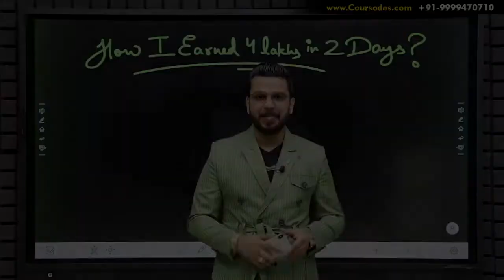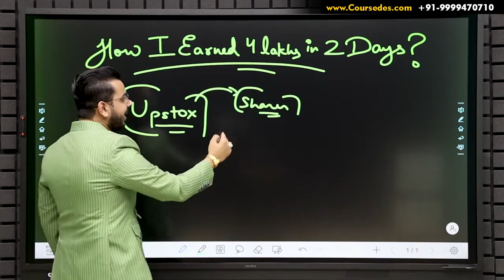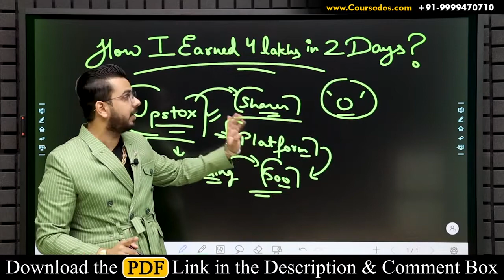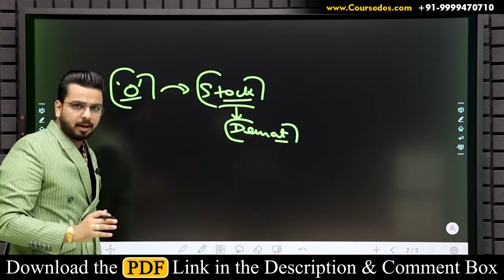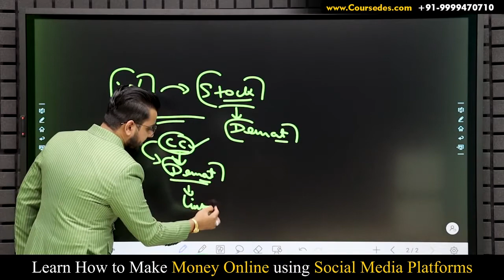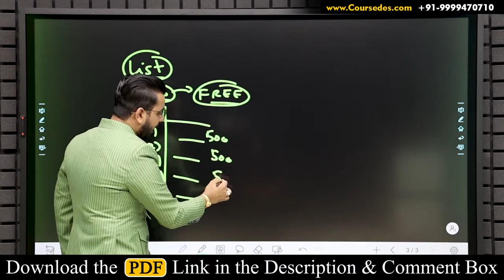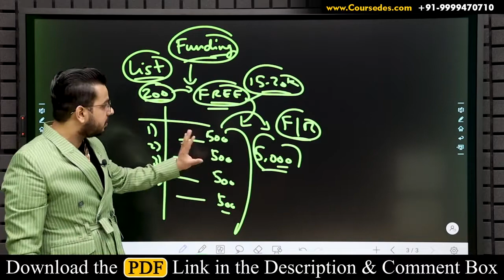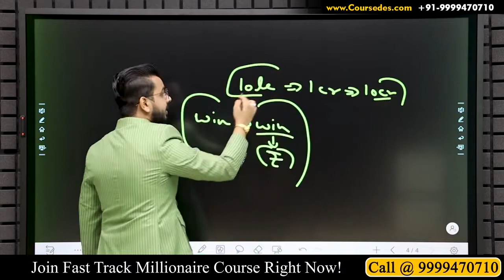4 Lakhs in 2 Days 🔥 Earn Money Online Zero Investment Business Passive Income Work From Home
4 Lakhs in 2 days#Earn moneyOnline zero
InvestmentBusinessPassive